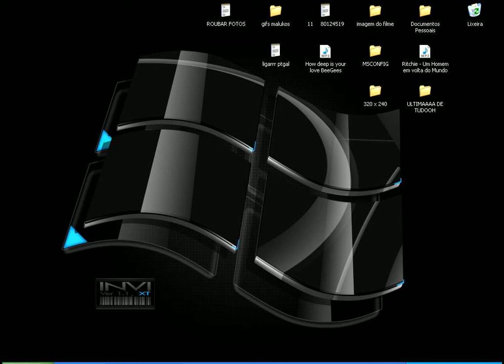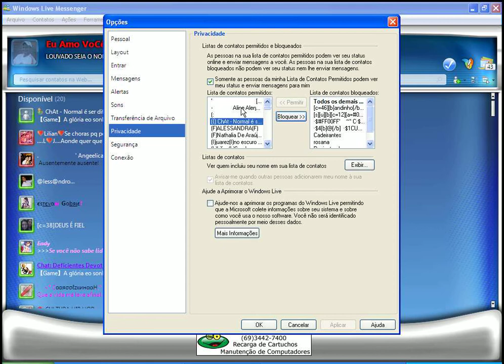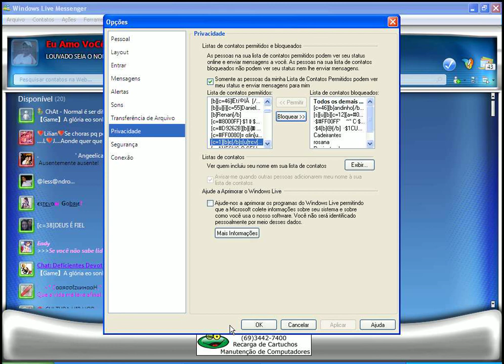Saiba quem te bloqueou no msn !!!